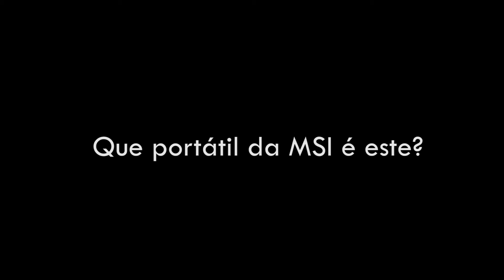Que MSI é este? [Adivinha] [1/1]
Consegues adivinhar que MSI é este que temos em análise?

Skype: modaafoca